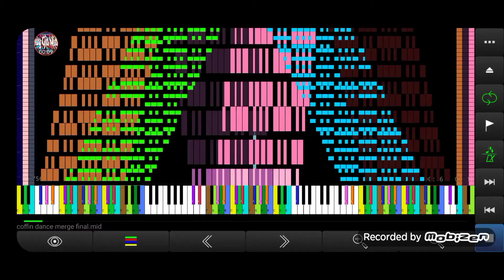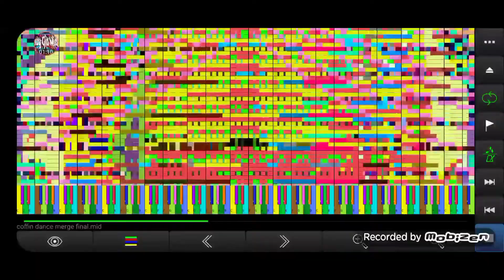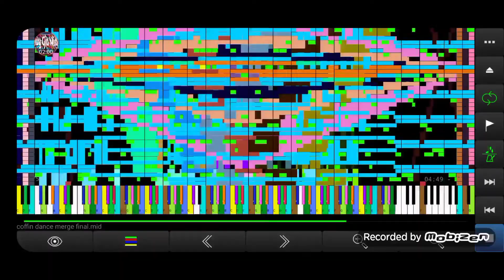Black MIDI | Coffin Dance Merge Final 43.44 Million Notes | No Lag on MVKP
Once again i made it! since November 2020, i give up Because it took long, now the notes are fully readed!
this is took me More than 2 Hours To read All notes (2H30M)
Made by: NewFall2021, ij9j9j9j99j9, ZEKAR, The Wonder [Wp], Minecraftfan Redstone, Orangepaprika 67, NZIXVI, JMv5